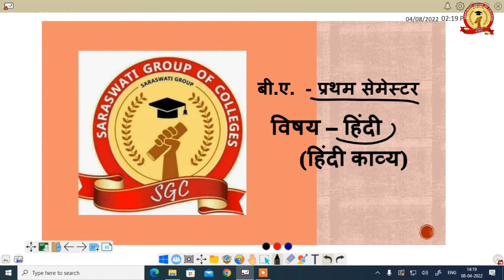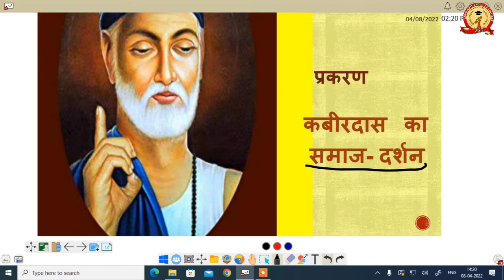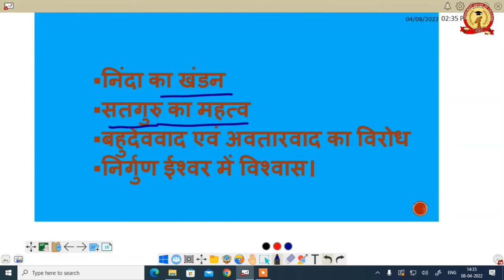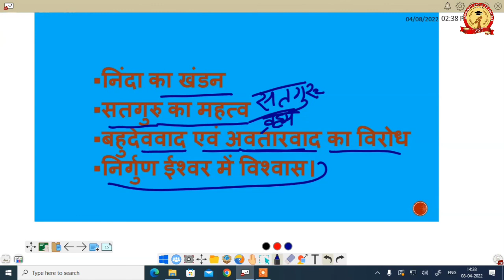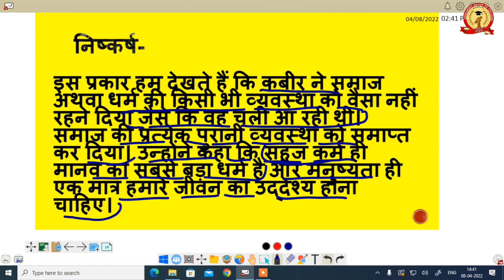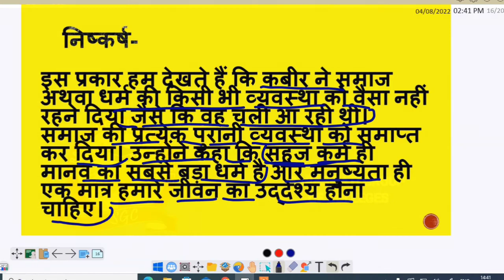B.A. - I Semester Hindi Major || कबीर का समाज - दर्शन || प्रीति मैम || Slide-12